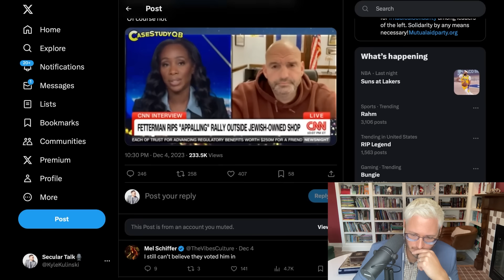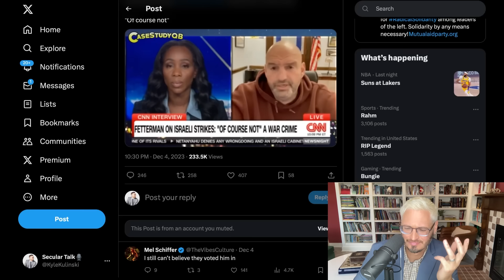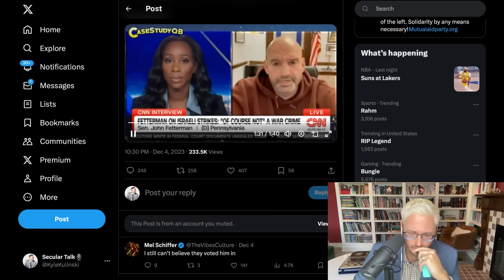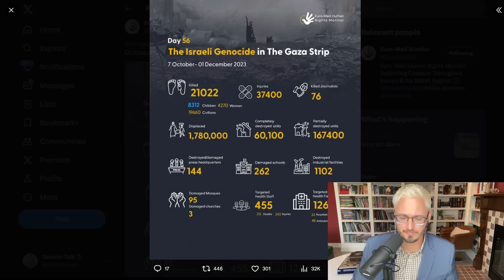Fetterman HUMILIATES Himself: 'Of Course' Israel Not Committing War Crimes | The Kyle Kulinski Show